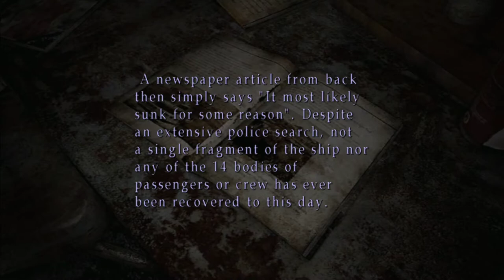Silent Hill 2 Silent Gameplay No Commentary Part 27